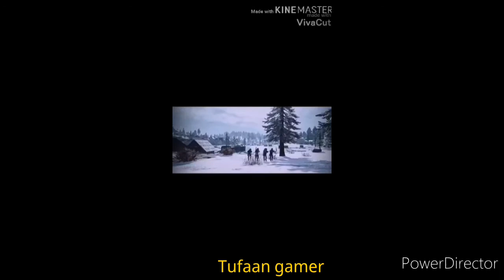Pubg memories status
Dosto if u like my video
Tufaan gamer
And also like my videos